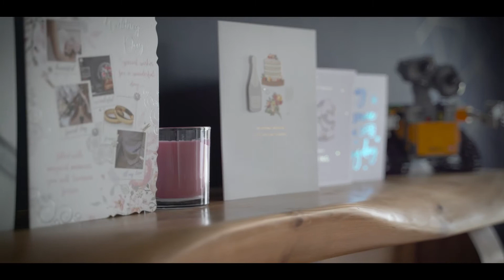Northen Ireland Wedding, Dark hedges, Laura & Lewis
Check out the Lego ring box 💍🧱🤩🤩

Beautiful ceremony, then onto the Dark Hedges! I still can’t believe that we had it all to ourselves! Thanks again for a great day! I hope you enjoy the video!

Ryan